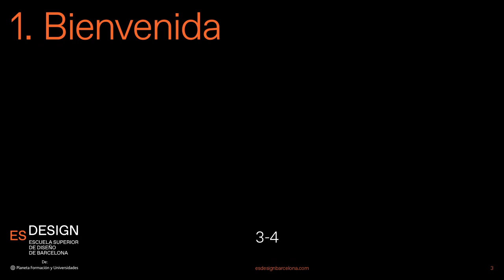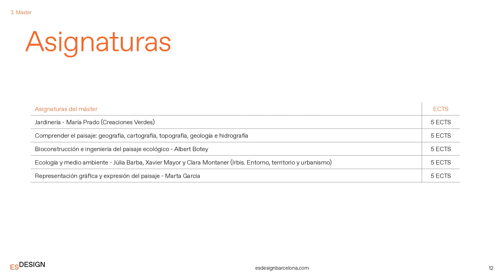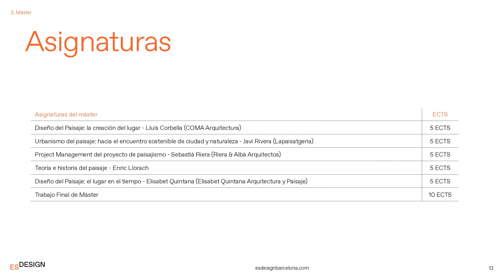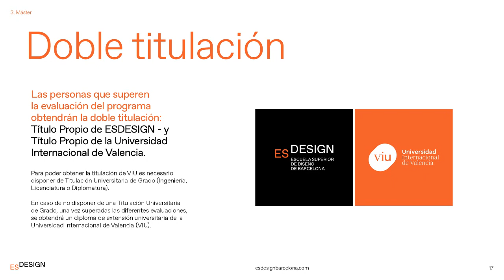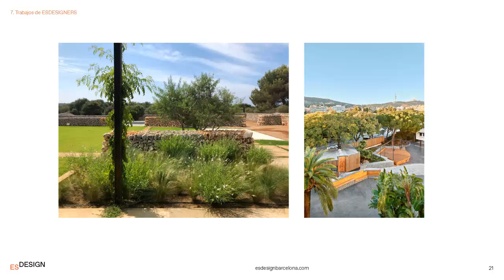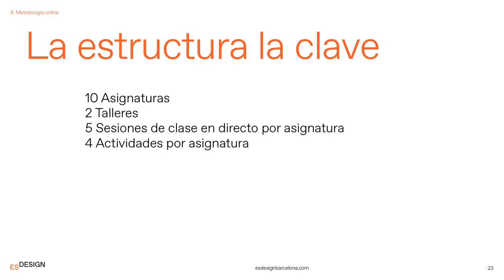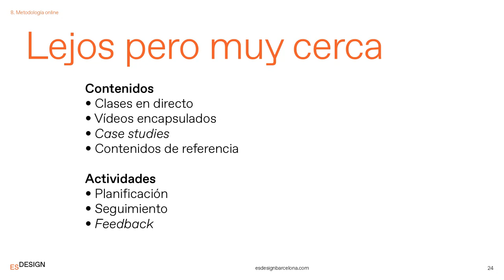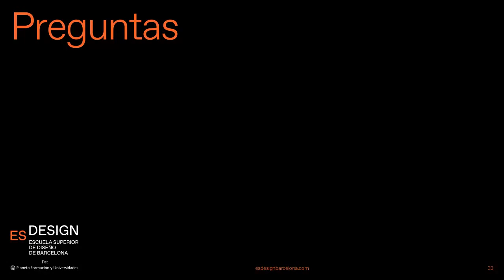Máster en Paisajismo del Entorno Urbano - ¿Hablamos? Sesiones informativas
Sesión informativa del Máster en Paisajismo del Entorno Urbano a cargo del Director de Programa, Enric Llorach.